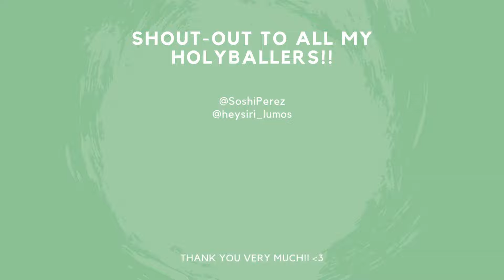G3 SIEGE : Beer Club / 稻荷神社 - OK, Apparently They Were Actually ALL On WIll Runes... - Summoners War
Summoners War G3 Siege Battle vs Beer Club and 稻荷神社 !!

Hope you enjoy and got something from watching my Offense Teams! LOL. And make sure you comeback for more LATEST and GREATEST META Defense Teams! Also sometimes we happen to sneak in to Siege Tournament, which is pretty hype, so watchout for us! LULW

♦ TIMESTAMPS ♦
00:00 - All Outer Defenses
00:49 - VS Chandra Odin Craig 1
02:27 - VS Sylvia Kumar Brita
03:49 - VS Fiona Eshir Emily
04:17 - VS Chandra Odin Sigrid
05:59 - VS Nana Thebae Byungchul
07:27 - VS Carcano Rahul Camilla
08:14 - VS Chandra Byungchul Douman
10:04 - VS Chandra Odin Craig 2
10:50 - VS Nana Byungchul Nicki
13:03 - VS Moore Tesarion Xiana
13:40 - Outro